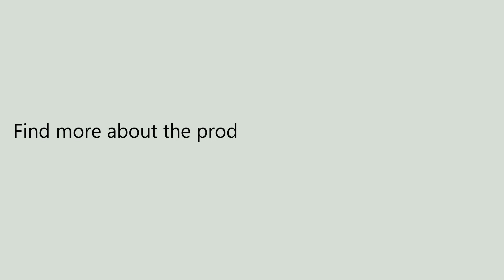Xiaomi Men Combined Fabric Breathable Thermal Coat